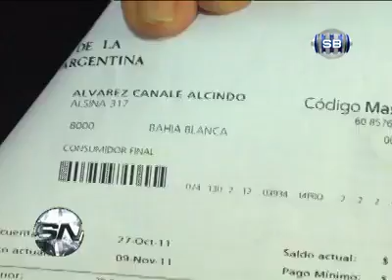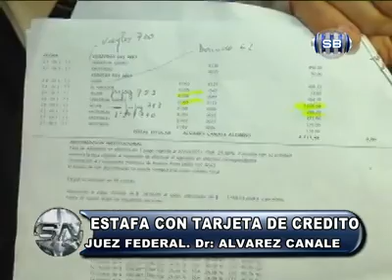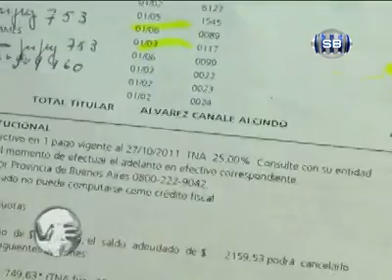LB24 La denuncia del Juez SOMOS BAHÍA